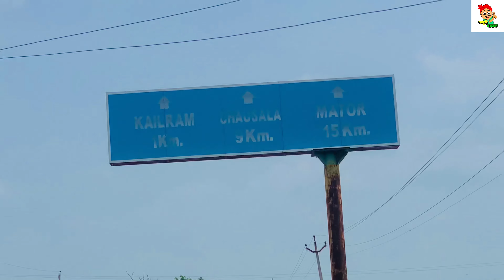क़ब्ज़ा (Kabza) हरियाणवी राजस्थानी कामेडी वीडियो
Artist - Meet Kailram Rahul Dalal Ashish Kundu Vikash Kundu Ankit Kailram Anup Kundu Anil Dalal Manish Kundu Sumit Dalal

Special Thanks: - Parveen Uthana(Fouji) Ankit Pai Deepak Kundu Ravindar Kundu